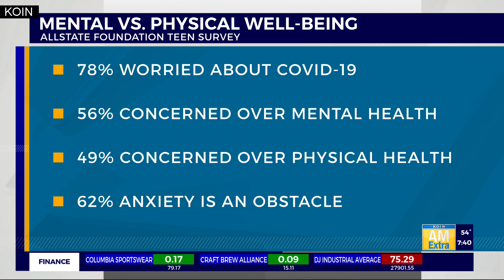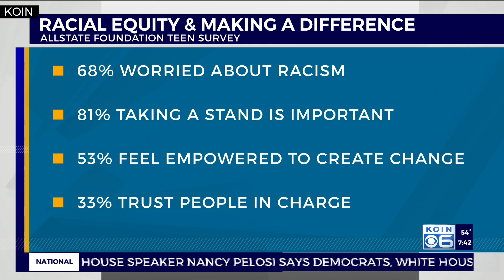Survey looks at teens' stress during pandemic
Laura Freveletti, the senior program officer with the Allstate Foundation, joined AM Extra to share the results of a new study that looked at teens' mental and physical well-being, what the survey found about racial equity and whether teens are keeping up with current events.